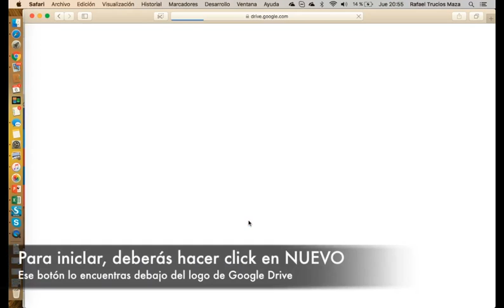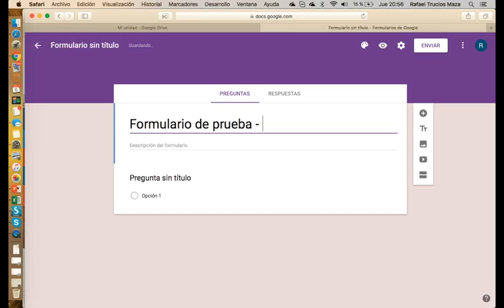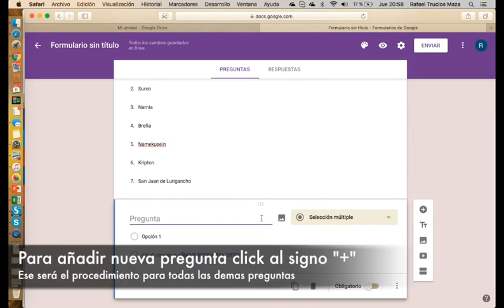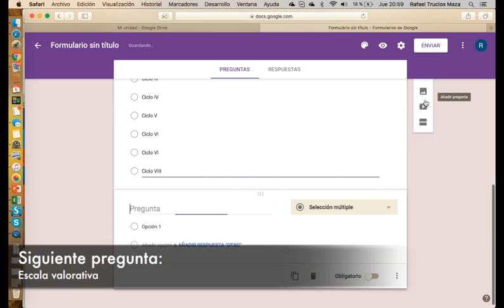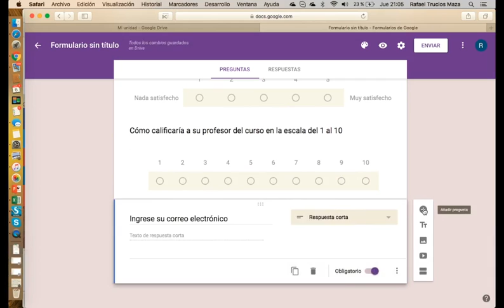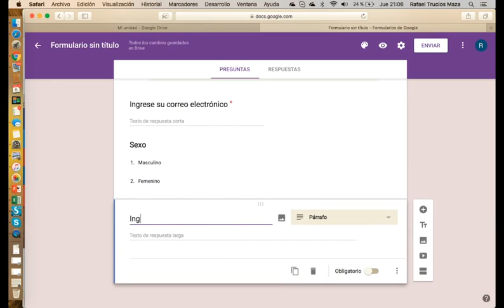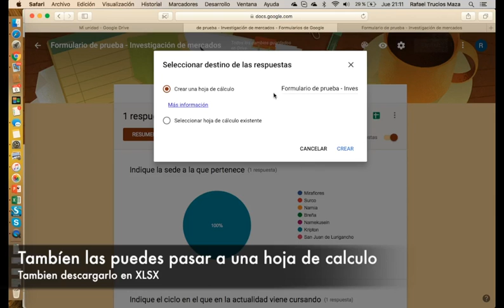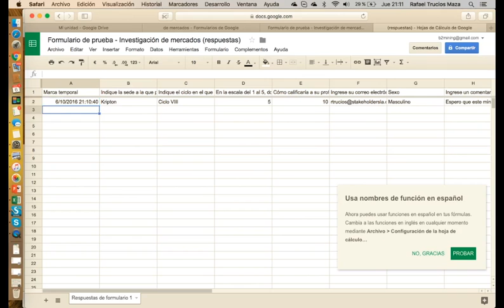Como usar los Formularios Google para hacer encuestas online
Una alternativa al Survey Monkey para levantar información sin restricciones ni con un numero limitado de encuestados.